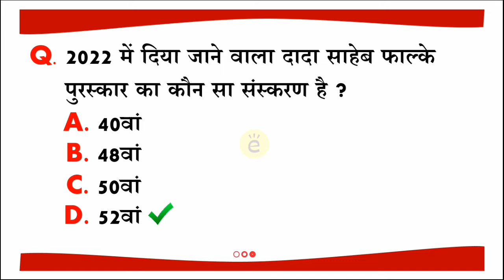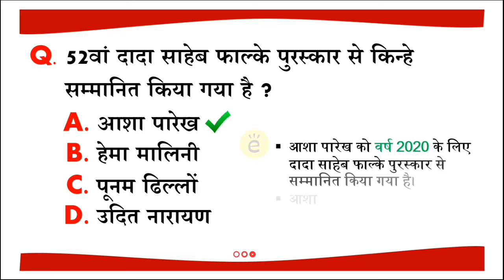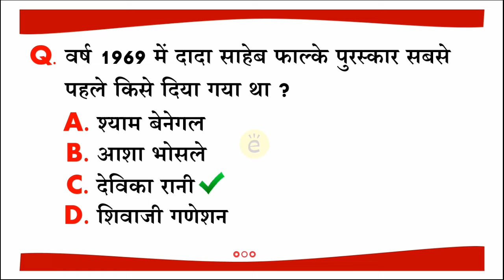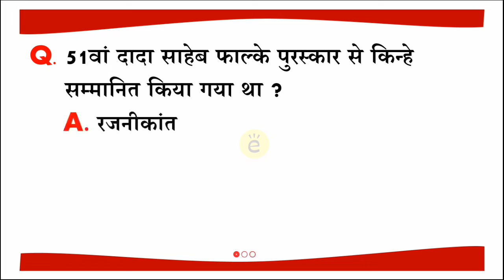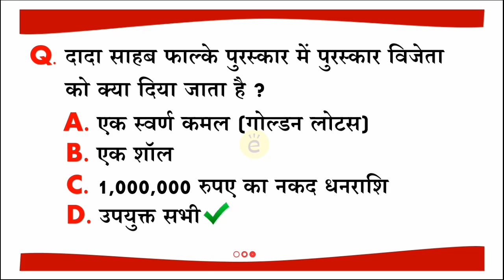दादा साहेब फाल्के पुरस्कार 2022 | Most important current affair & gk question | e classes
दादा साहब
दादा साहब फाल्के
दादासाहेब फाल्के पुरस्कार
दादा साहब फाल्के अवार्ड विनर लिस्ट
52 Dada Saheb Phalke puraskar
Dada Saheb Phalke puraskar kise diya gaya
2022 mein Dada Saheb Phalke puraskar kise mila

दादा साहब फाल्के पुरस्कार 2022 list
दादा साहेब फाल्के अवार्ड लिस्ट 2022
दादा साहब फाल्के की पहली फिल्म
dada saheb phalke puraskar kis kshetra mein diya jata hai

e classes